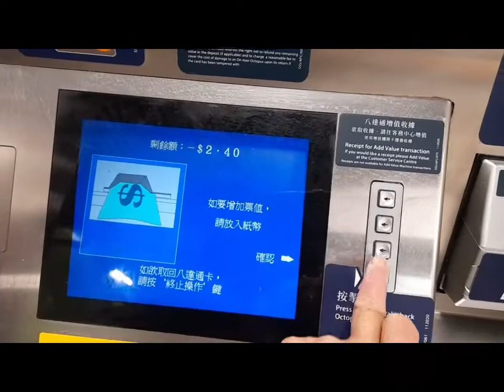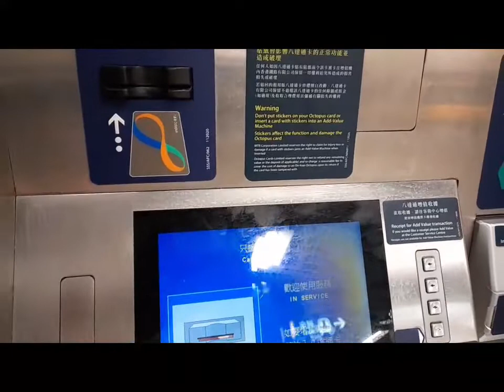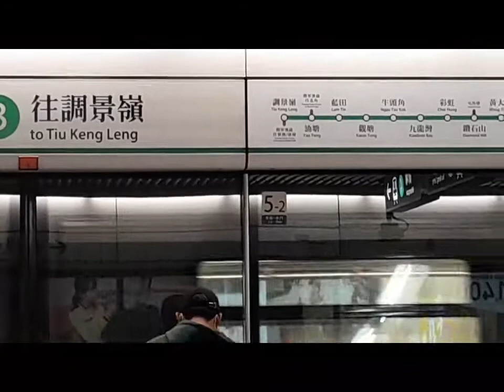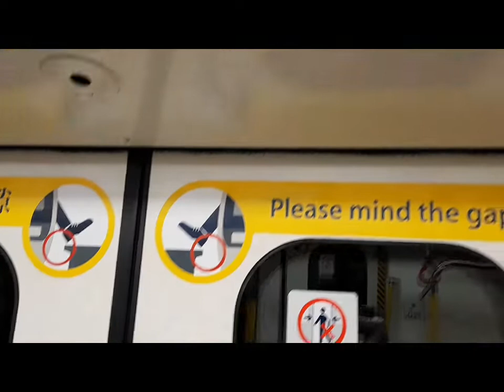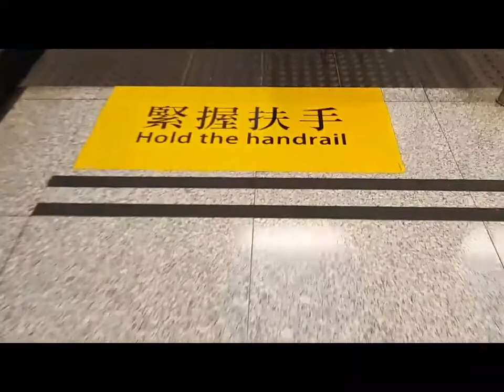TRAIN TO WHAMPOA vlogs ami fim channel